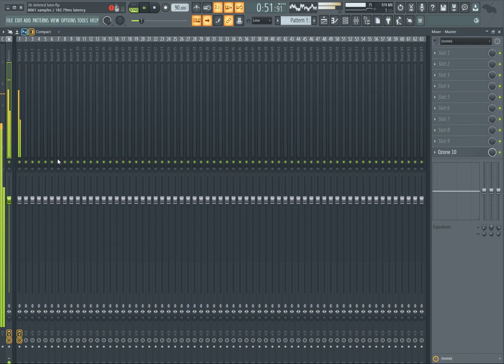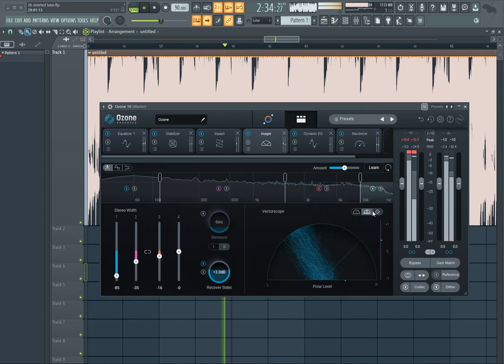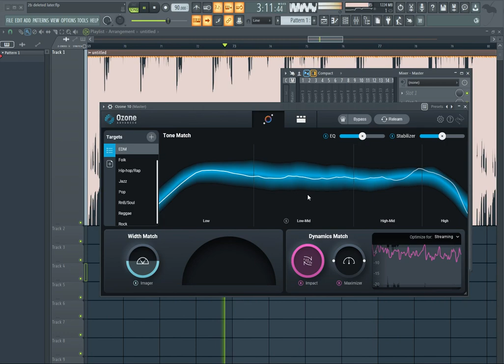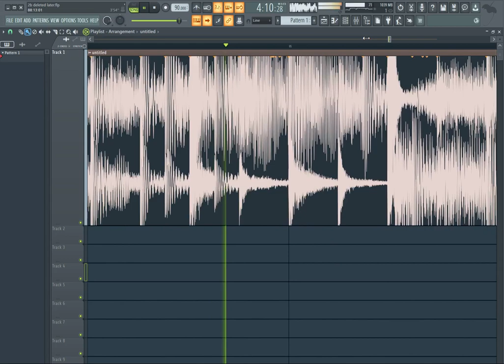Must Watch! The Secret To iZotope Ozne 10 Mastering Chain!